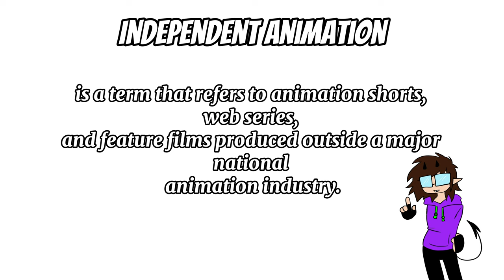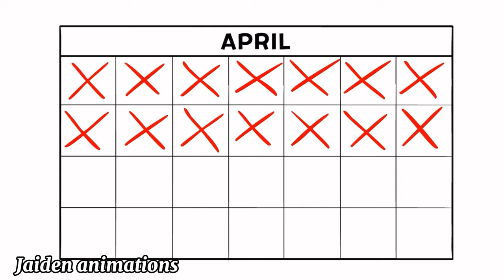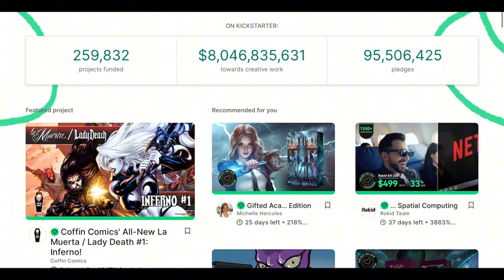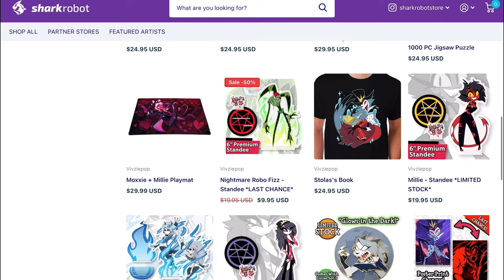Civic Action Project: Indie Animation, will it challenge the industry?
Made this for my English Project assignment but thought it would be cool if I posted it here, cause I think it makes good content and speaks out about how Indie animation can impact the future.

the featured animation clips do not belong to me!!
Go check out the films and creators I mentioned in this video, they really are an amazing watch.